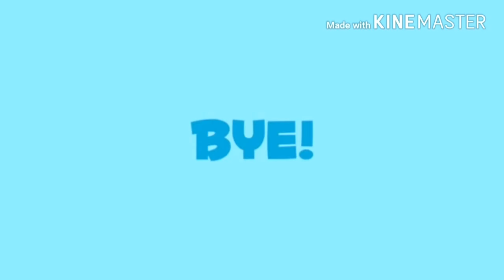समय और कार्य||Maths Short Tricks || Time And Work|| ऐसी maths trick जिसमे एक सेकण्ड भी नहीं लगेगी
time and work समय और कार्य short trick for all vyapam exams ssc bank railways
इस प्रकार के प्रश्न competition exam bank railway ssc  दृष्टि से  बहुत महत्वपूर्ण होते है